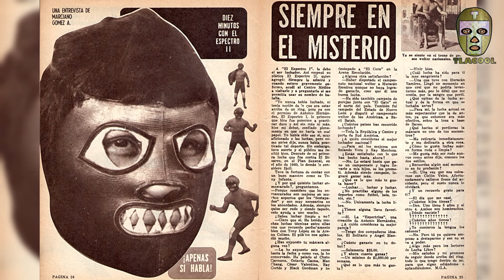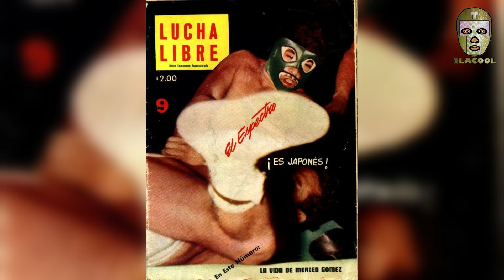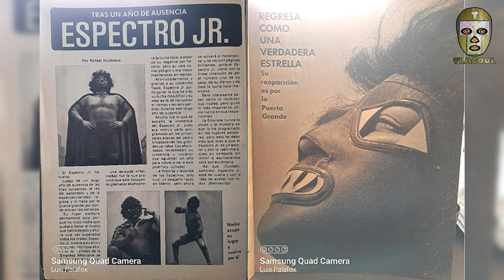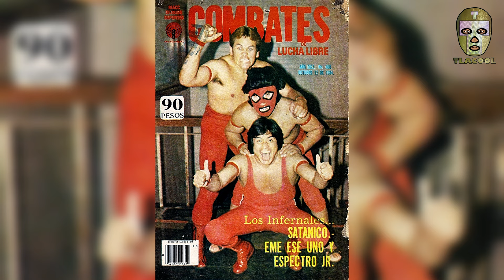LOS BLUE DEMON verdugos de LOS ESPECTROS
Una rapida semblanza sobre las luchas de apuestas que han sucedido a traves del tiempo entre ambas dinastias luchisticas.